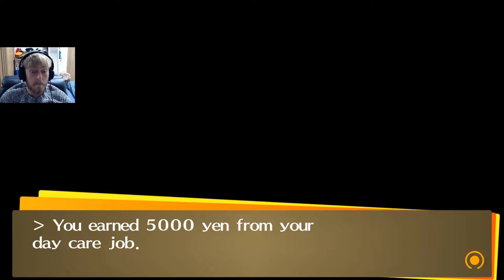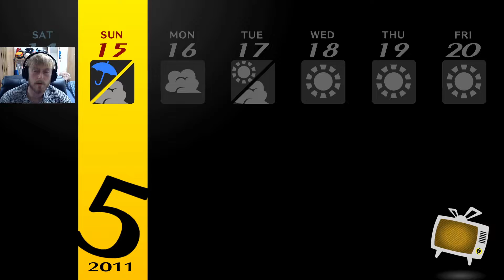Persona 4 Golden, pt21: GET BENT!!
We're getting bent, and we're picking who's best girl!